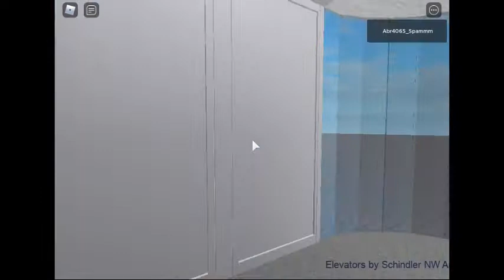Schindler 5500 Glass Elevator Testing In Roblox